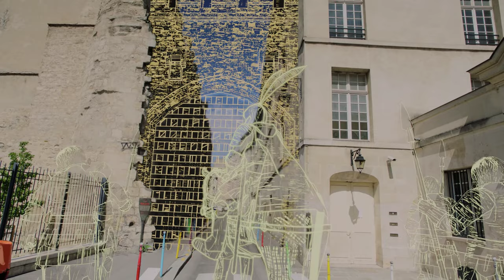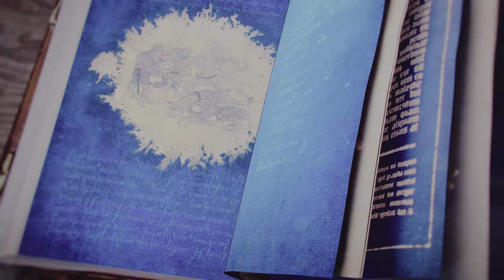Age of Empires 4 - Let's Play Part 9: French Campaign, Chaos Mission, Hard Difficulty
Arguably the hardest mission in the game where you fight using Feudal Age units for much of the mission with no gold against hordes of Castle Age bandits. Massing defenses, archers and spearmen worked.

Special thanks to:

Alexander
Yolosapien
Fred
JKPrimative
Kurtis
RatEmperor
connor
Sean
Sinnelleos
Anton
Phillip
CB
Crix
Mederic
NL
Lina
Dan
Filip
Christopher
Whale
8GREENC
Vlad
Konda
RhadigarTV
Martin
Gabriel
KJF
Lorem